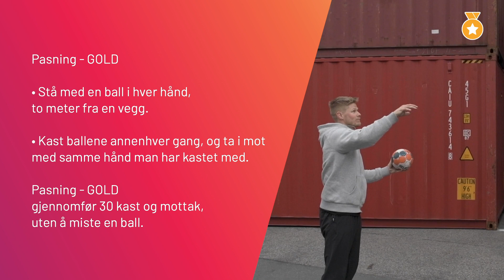Learn Handball Awards, Pasning - GOLD (norsk) - Learn Handball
Learn Handball Awards er laget for at barn skal oppleve mestring, og ha noe å strekke seg etter. Vi har laget individuelle tekniske utfordringer tilpasset barnas nivå. Øvelsene kan gjennomføres med hele laget, eller motiver barna til å øve hjemme.

Learn Handball Awards er øvelser med 4 ulike mestringsnivåer (Bronze, Silver, Gold og Champion). Klar de utvalgte øvelsene på de ulike nivåene og gjør deg fortjent til fine premier.

I Learn Handball ligger alle øvelsene med gode beskrivelser innspilt av blant annet Henny Reistad, Sebastian Barthold og Sander Sagosen.